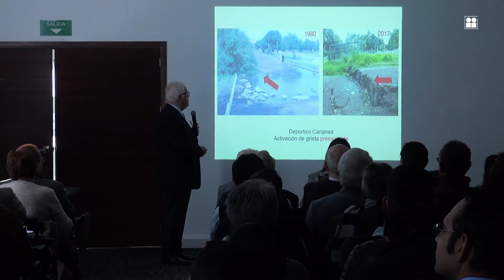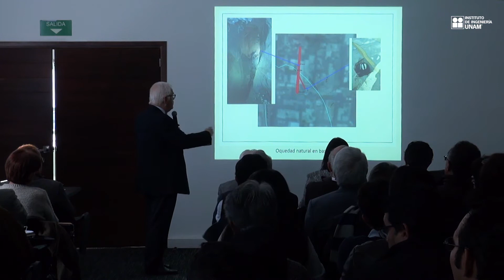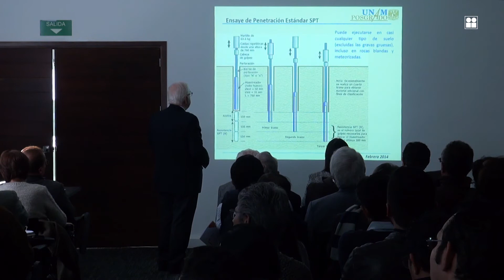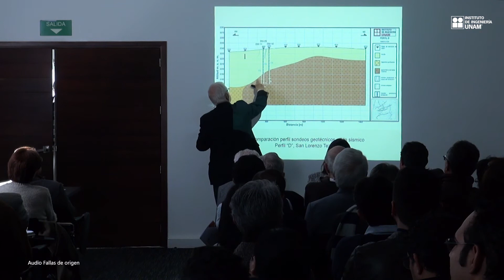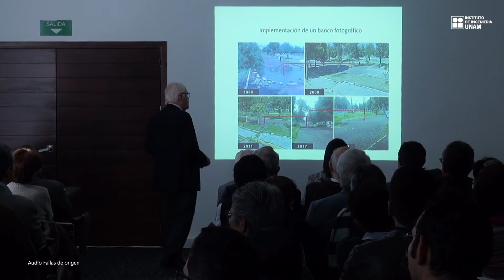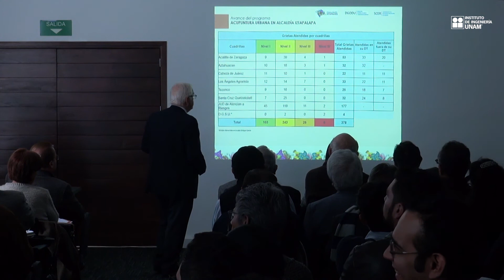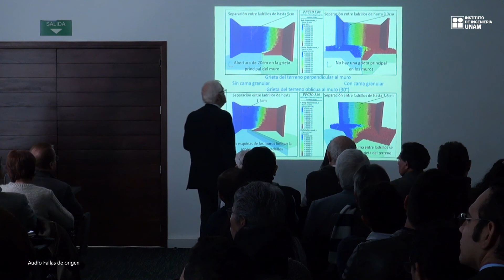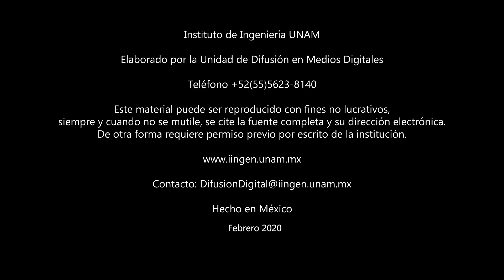Avances en la evaluación de las fracturas del suelo en el sur de la CDMX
Dr. Gabriel Auvinet
Se exponen los avances en la evaluación de las grietas que se han presentado en el suelo de las alcaldías de Iztapalapa, Tláhuac, Xochimilco y Milpa Alta en la CDMX durante los últimos decenios.